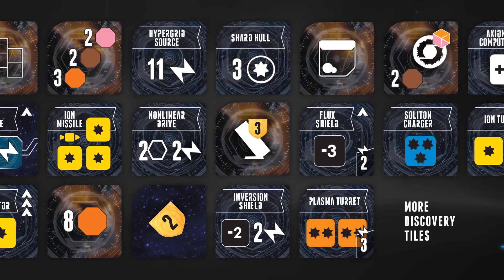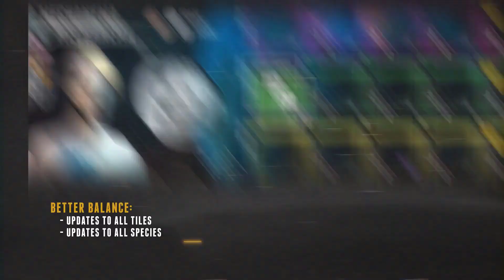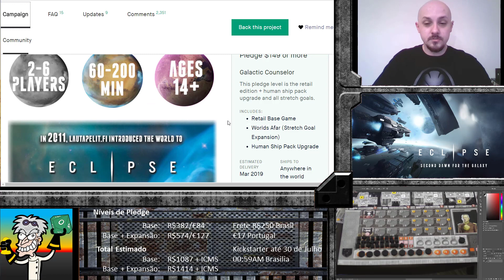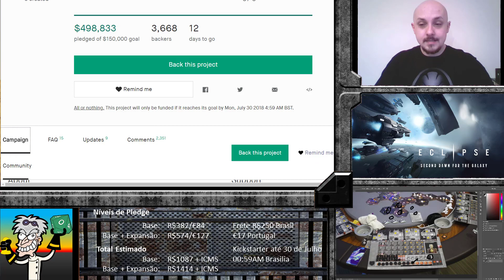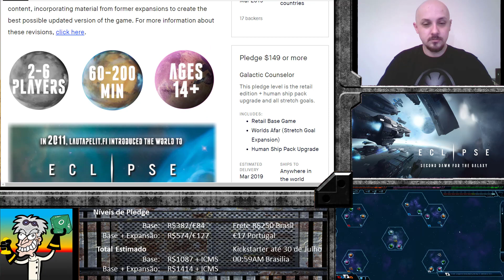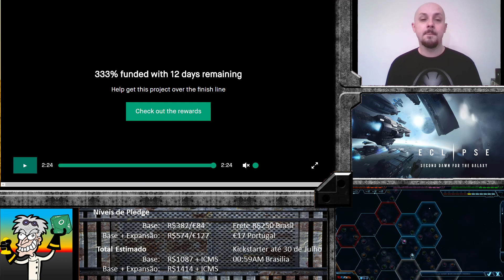Eclipse: Second Dawn for the Galaxy - Kickstarter - Comprar ou Não?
Pré-análise de Eclipse: Second Dawn for the Galaxy, board game que está agora no Kickstarter (até dia 30/07/2018). Informações sobre envio, regras, extras, componentes, riscos e qualidade de produção.

PhDGamerVideos (dr gamer) é um canal de jogos de tabuleiro (board games) de nicho, contendo análises, reviews, gameplay, regras e tutoriais em português. Quer descobrir como jogar algum jogo ou ver alguns idiotas em uma jogatina da zueira? Dê uma olhada em nossas listas.